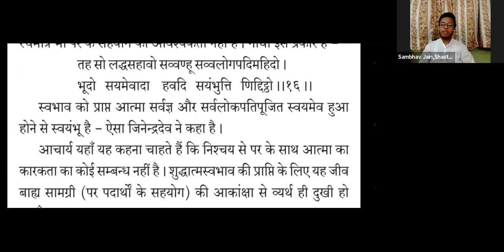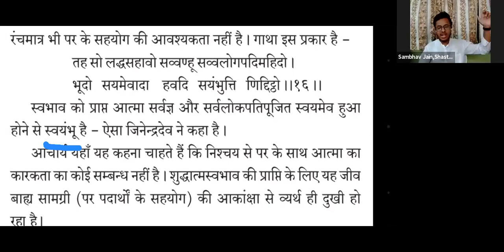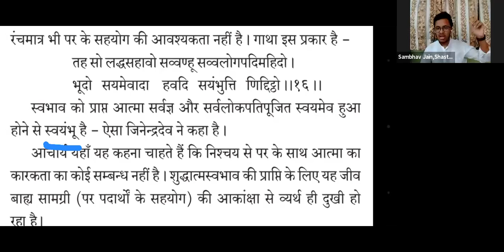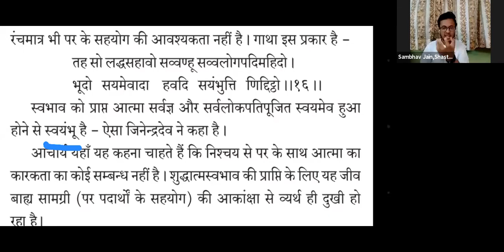54.Fundamentals of Jainism ( लघु जैन सि.प्रवेशिका - षट् कारक का सामान्य परिचय 1/5) by Sambhav Jain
इन कक्षाओं में हम जान पाएंगे कि विश्व, छह द्रव्य ,सात तत्व, 4 अभाव  किसे कहते है ?
इन सब प्रश्नों का उत्तर पाइये इस कक्षा में अवश्य सुने।